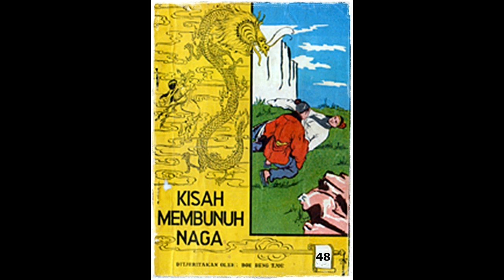Seri Cerita Silat Pedang Langit dan Golok Naga Jilid 48